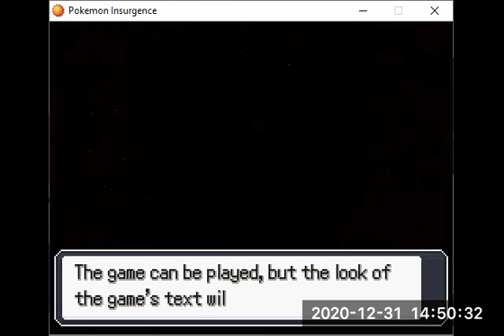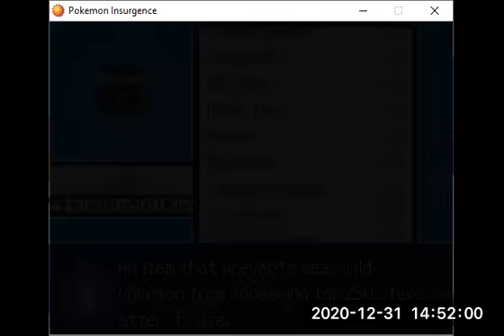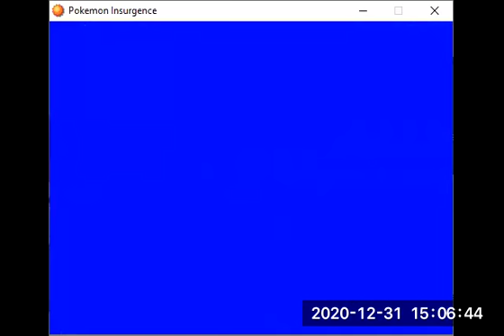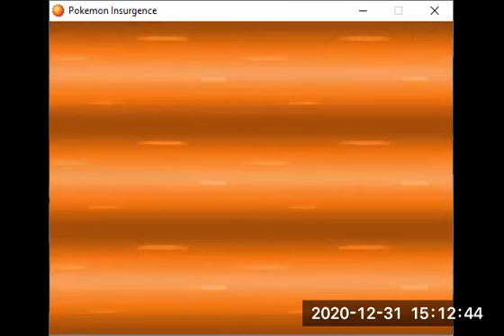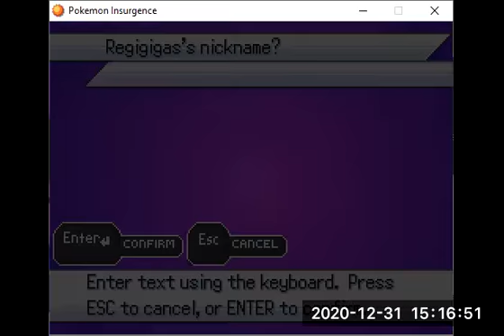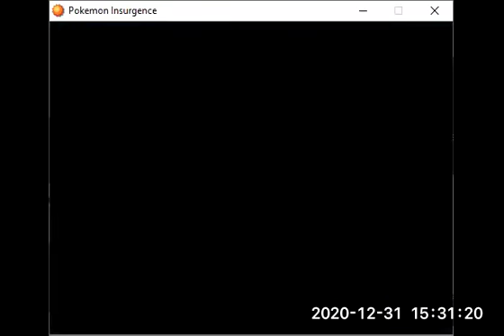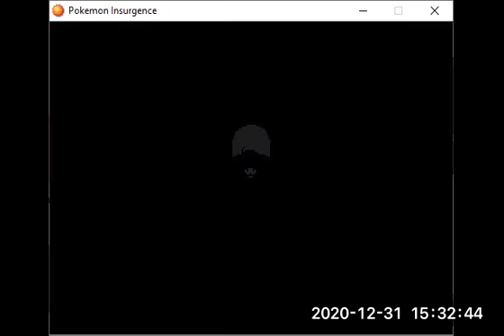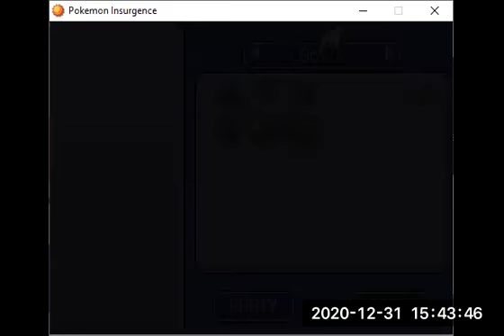Let's Play Pokémon Insurgence - Run 2: Part 98